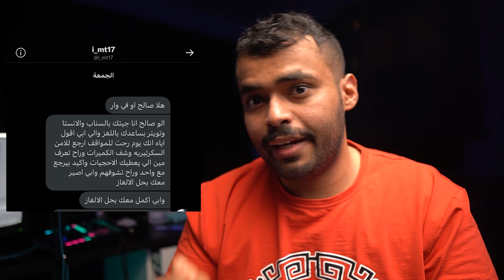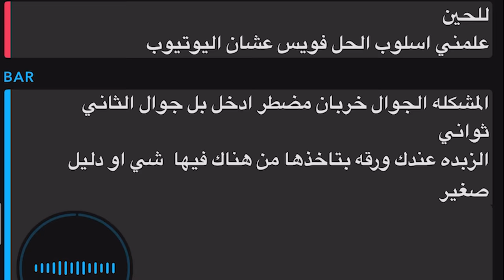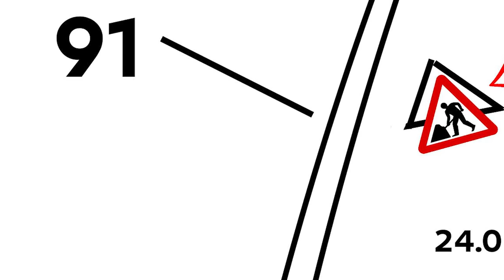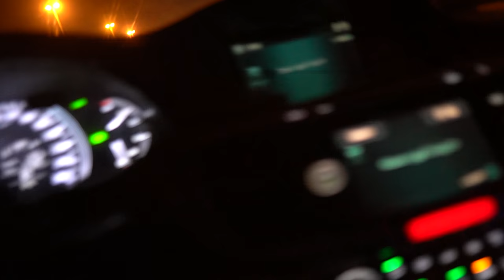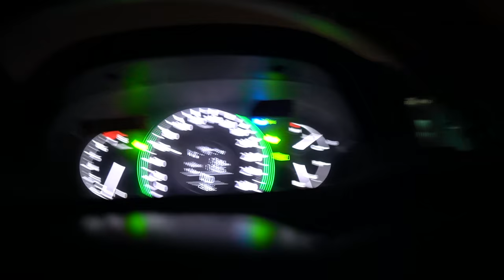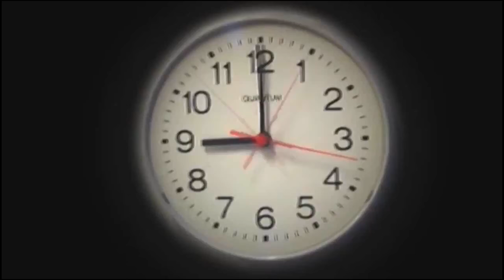اتصل علي شخص مجهول يهددني في موضوع قديم 😕..!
باقي شوي على ١٠٠ الف 🔥❤️